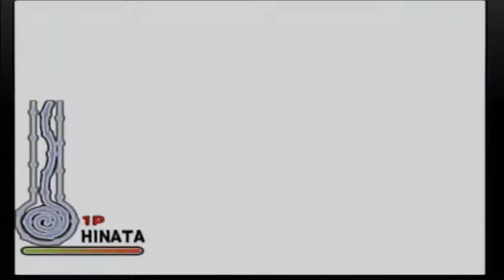Naruto Ultimate Ninja part 19. Curse Mark Sasuke is broken!!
Curse Mark Sasuke does alot of damage but he losses health too!